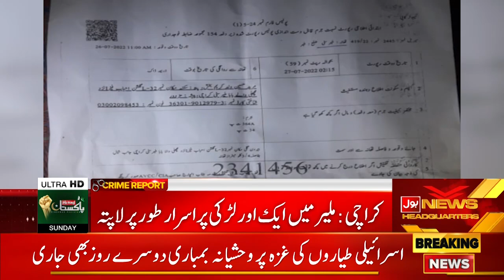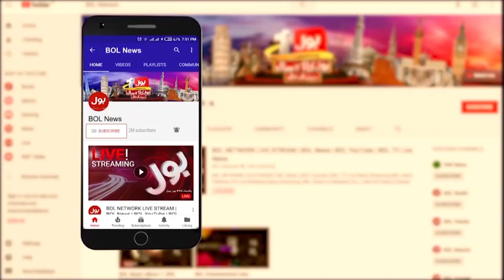Another Girl Missing From Malir Karachi | Parents Appeal To Sindh Government | Breaking News